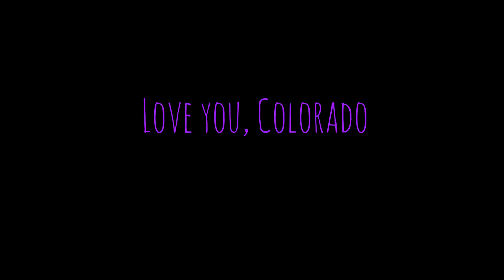Final Climb of CO 2018: Blanca Peak (with music)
This was my last climb in Colorado of the season! As you can see, it is beautiful!

Show them love if you liked what you heard!